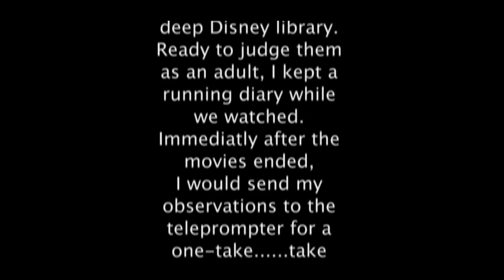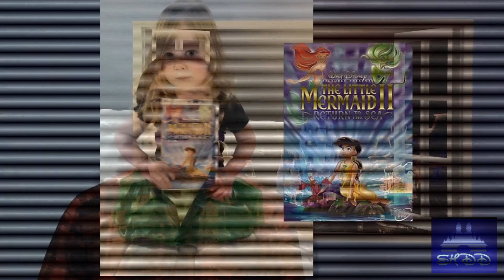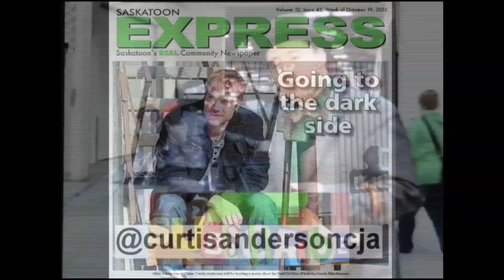SHDD Ep 4 The Little Mermaid 2 : Return to the Sea - Stay at Home Disney Dad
In our fourth episode we tackle another sequel. Ariel is now a Mom and, like most parents, she's officially had the youthful optimism of a wide-eyed dreamer beaten out of her. Terrified Ursula's sister Morgana will try to kidnap her daughter Melody, they build a giant wall around the castle to keep Morgana in the sea and Melody on land. Will Melody discover her secret lineage? Will Morgana get the Trident and unseat King Tritan? Will Ariel return to the sea? No..Wait. scratch that last one.